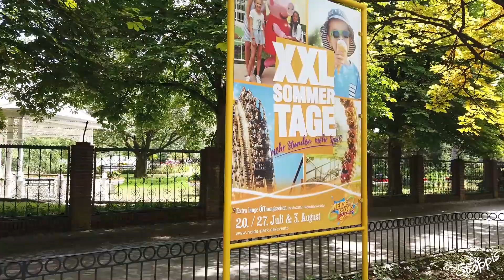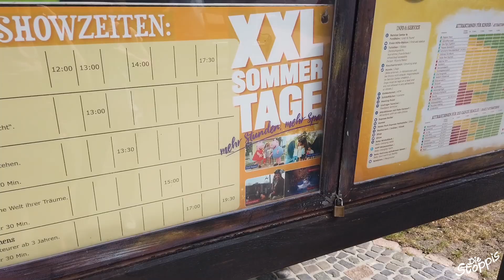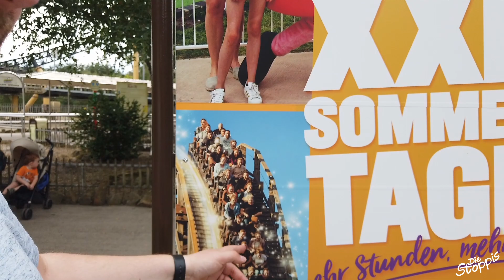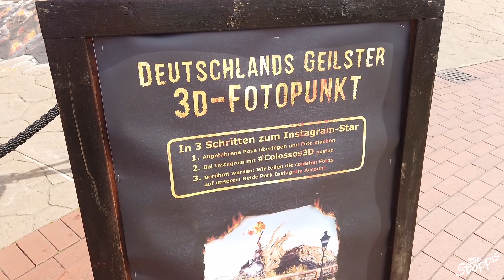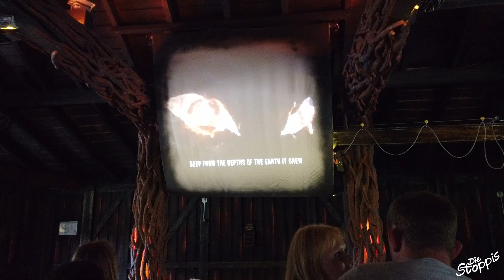Heide Park 2019 | XXL Sommertage | Unser kurzer, nasser Besuch!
wir waren am 20.07. zum ersten XXL Sommertag im Heide Park. Wir hatten einen zum Schluss zwar ziemlich nassen und kurzen, aber auch sehr spaßigen Tag.

Titel: Futuristik - Like U Say